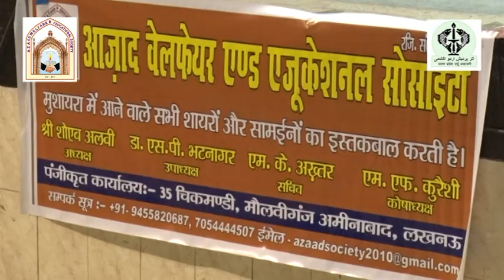MAHFIL E MUSHAIRA 2018 FAROOQ ADIL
Mushaira has done by AZAAD WELFARE & EDUCATIONAL SOCIETY & Uttar Pradesh Urdu Akademi DATED 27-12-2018